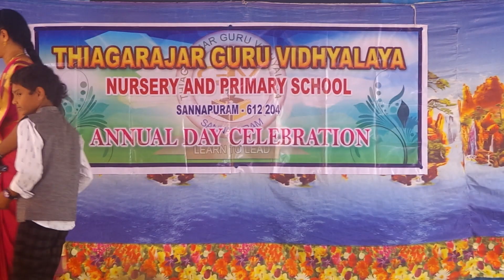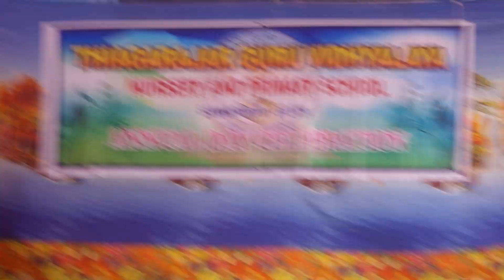Fancy Dress Carrot